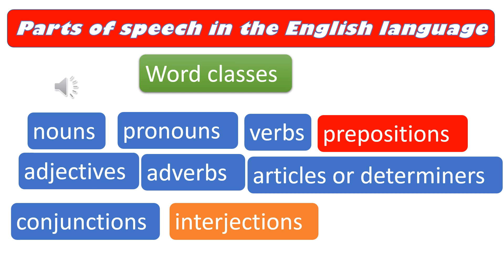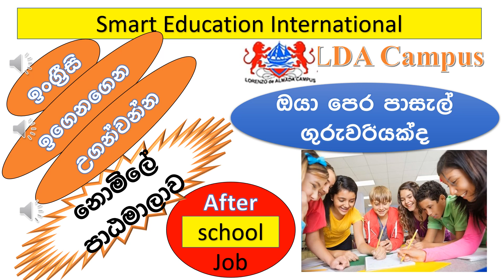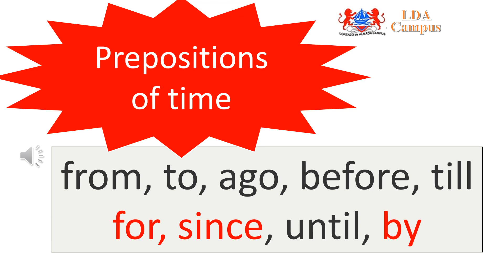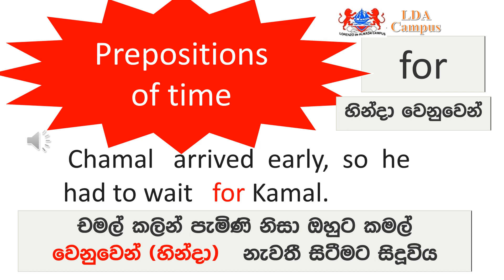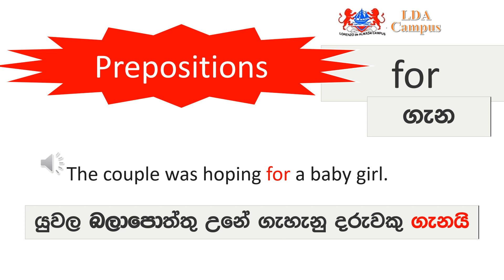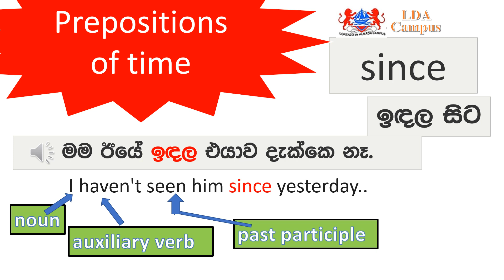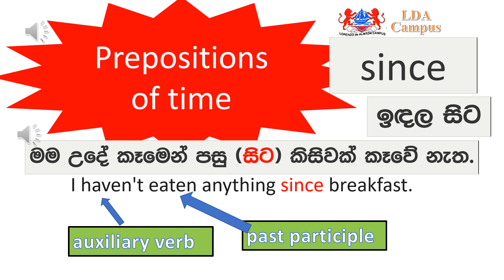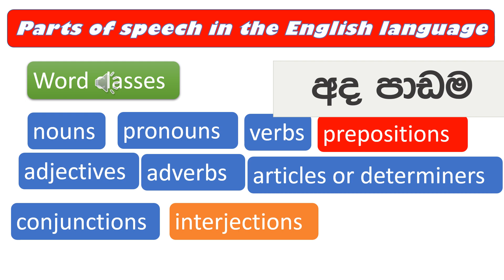10Advance English Course10th video (preposition of TIME)& පුහුණුවකින් පසුව English Teaching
Now Join new WhatsApp Gr.
නොමිලේ Advance English පාඨමාලාවට එක්වීමට වට් ඇප්ස් ගෘප් එක
දරැවන් සදහා පැවැත්වෙන English Classes  ගුරැවරයක් වන්න ගෙදරදී දරැවන්ට English  උගන්වන්න WhatsApp group
මොන්ටසූරි ටීචර්ලා - ඔයාල 1 to 5  වසරවල ලමයින්ටEnglish Clz